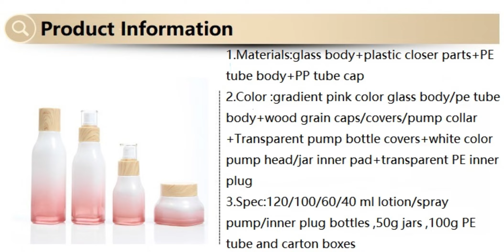BO870~Ready stock lotion/spray pump/inner plug gradient pink glass bottles, jars,tube and carton box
❀Ready stock lotion/spray pump/inner plug gradient pink glass bottles, jars,100g tube and carton boxes ,can print your logo by a small quantity ,packing materials
*Item No.:BO870
*Materials:glass body+plastic closer parts+PE tube body+PP tube cap
*Color :gradient pink color glass body/pe tube body+wood grain caps/covers/pump collar +Transparent pump bottle covers+white color pump head/jar inner pad+transparent PE inner plug
*Spec:120/100/60/40 ml lotion/spray pump/inner plug bottles ,50g jars ,100g PE tube and carton boxes